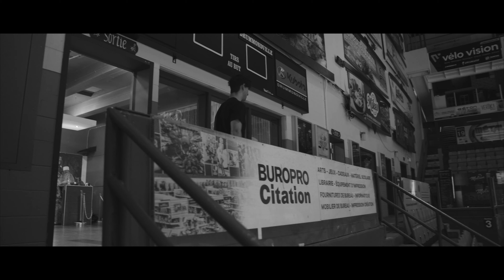La Poutine Mac&Dumont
LA VOILÀ, LA VOICI 😉 Première poutine de la saison conçue par notre capitaine, Charles-Antoine Dumont, la "𝐌𝐀𝐂&𝐃𝐔𝐌𝐎𝐍𝐓".

Dégustez ce chef-d'oeuvre culinaire aux parties du mois d'octobre des Rouges 🧑‍🍳